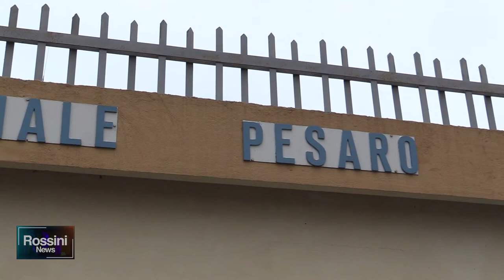DISAGI AL CARCERE DI VILLA FASTIGGI, SI ALLAGANO LE CELLE